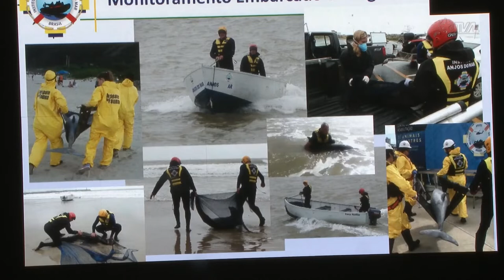É Notícia - Morte de animais marinhos e pesca sustentável são apresentadas em Plenário - 28/04/22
Durante suspensão da sessão na Assembleia Legislativa, o Instituto Anjos do Mar Brasil apresentou um panorama da realidade do mar, em Santa Catarina. A entidade também defende uma audiência pública para debater o tema, inclusive pesca sustentável.